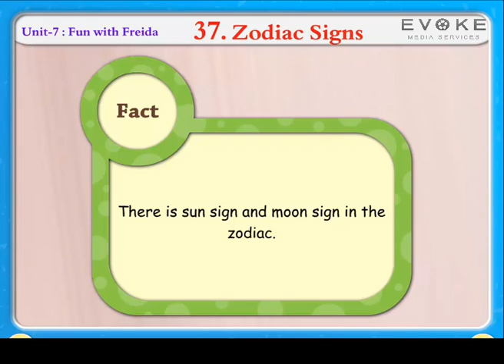ZODIAC SIGNS | KIDS KNOWLEDGE | ENGLISH